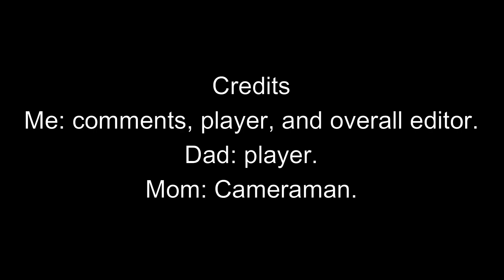Playing Football ... but the goal is TINY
Sorry about not posting for 2 Sundays but I am today.
LIKE and SUB that would do me good.